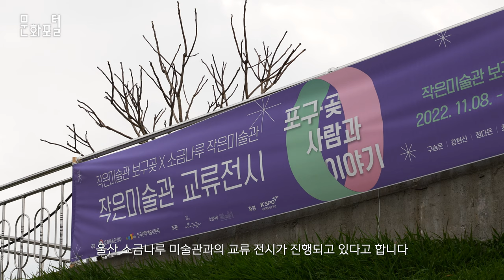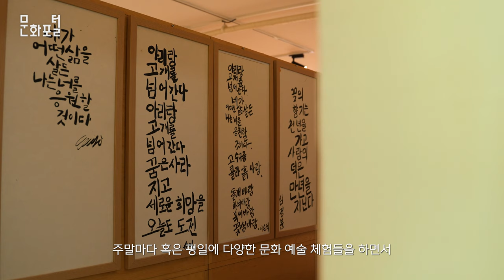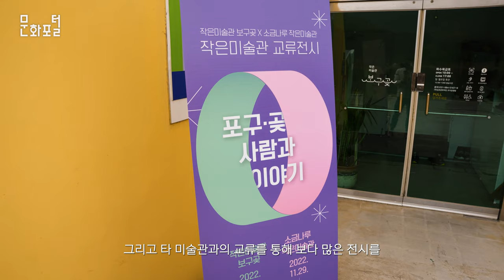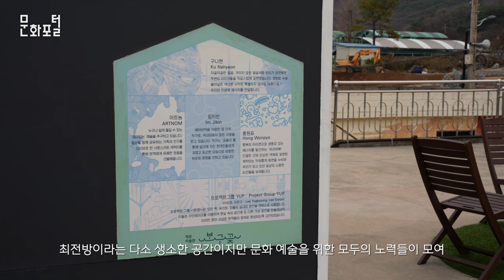[작은미술관 알리기] 긴장 속에서 피어난 예술의 꽃, 보구곶미술관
긴장 속에서 피어난 예술의 꽃, 보구곶미술관